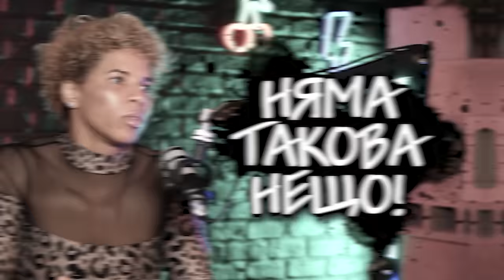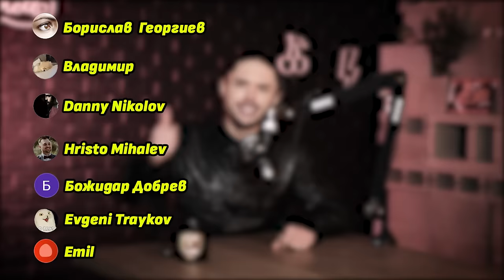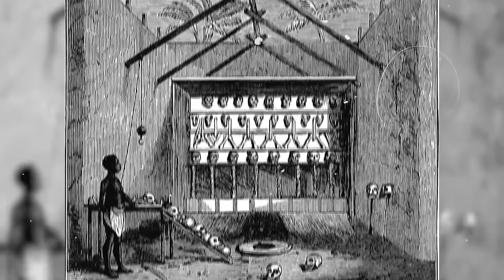Джоана Нуамеруе: 12 операции и 23 гипса промениха живота ми!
🥊 Джоана Нуамеруе е професионална боксьорка, каскадьорка, танцьорка. Българка. Мулатка. Но преди всичко - човек. Гледайте близо 3-часовия ни разговор за: затвори, тренировки, трансексуални в спорта, нокдауни и вуду магии в Нигерия. Човекът с най-голяма жизнена енергия, която съм виждал някога на живо.

0:00 Интро
6:20 Победата на Джоана в Щатите
11:30 Защо я натопяват в измама?
14:40 Когато противникът ти падне и не се събуди
17:50 Транссексуални жени в спорта
22:30 Какво е да тренираш 8 часа на ден?
28:20 Мотивация или Дисциплина?
35:00 Джоана има подарък за Чефо
36:50 Какво е да си от смесен брак?
39:00 За живота в Нигерия
47:30 Чефо си е търсил жена в Занзибар
49:10 Нигерийците са благодарни за най-малкото
54:40 "В Нигерия магиите са опасни"
59:00 Единството спасение от магиите
1:02:30 Чефо е имал проблеми заради гледачка
1:04:00 Невероятните обичаи на Нигерия
1:18:20 Бащата на Джоана – от Нигерия в България
1:26:50 Как се различават африканците?
1:31:30 Стандартите за красота в Нигерия
1:36:40 Джоана за приятелството с Азис
1:42:00 Джоана работи в затвори
1:55:20 Да вдъхновиш затворник да промени живота си
2:05:30 Катастрофата, която променя живота ѝ
2:10:30 Среща ли расизъм в днешно време?
2:17:00 Кое не ѝ харесва при Чефо?
2:18:10 Финал